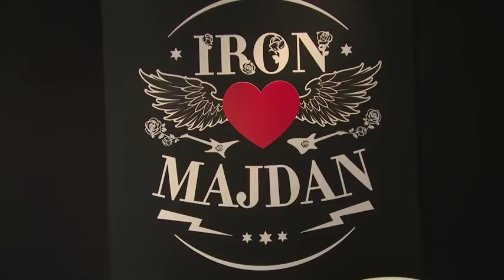Majdany śmieją się z Nositorby? "Ten tytuł już jest obsadzony"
Poniedziałek będzie wielkim dniem dla Małgosi i Radka Majdanów. Na 5 marca stacja zaplanowała emisję premierowego odcinka Iron Majdan. Przypomnijmy, że produkcja jest ponoć najdroższą w historii TVN-u. W trakcie konferencji promującej program, Gosia cieszyła się, że stacja jest zadowolona z ich pracy, podobnie jak oni sami. Czy boją się krytycznych głosów? Zgodnie przyznają, że są gotowi zarówno na hejt, jak i konstruktywną krytykę. Przy okazji nie odmówili sobie małych złośliwości w stronę Dody i Nositorby. O co poszło? Zobaczcie!